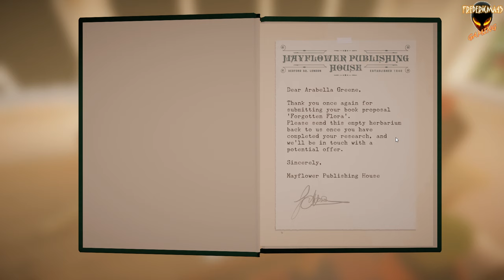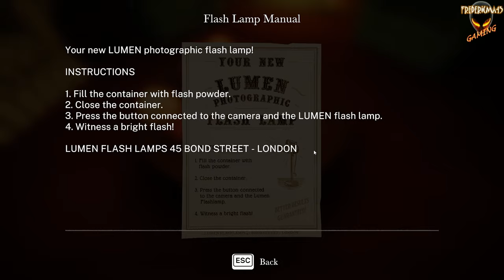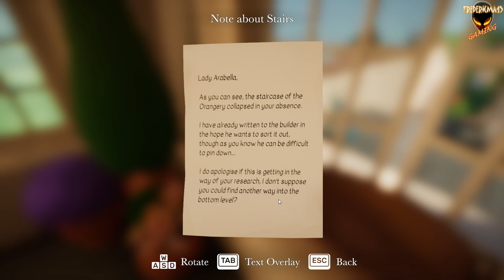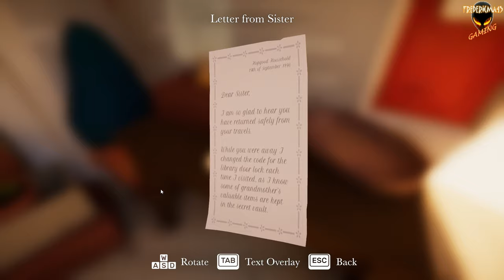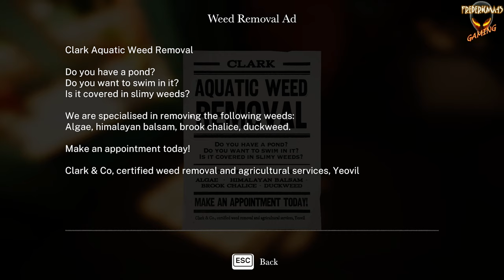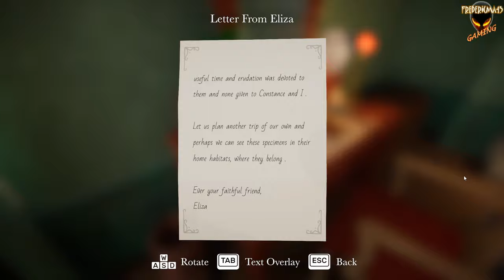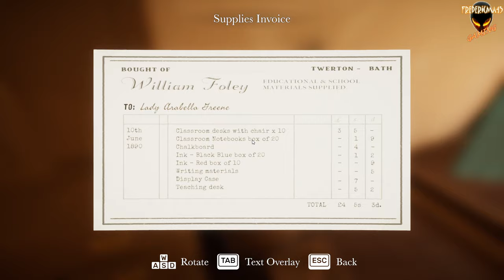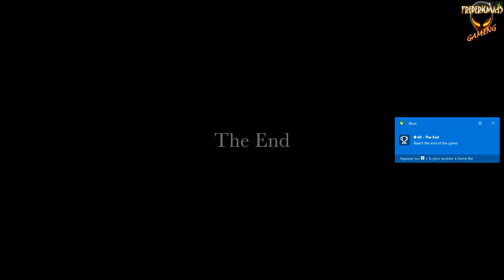BOTANY MANOR 100% Full Game Walkthrough / All Achievements (Exploration Puzzle Game)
TITLE: Botany Manor
GENRE: Adventure
DEVELOPER: Balloon Studios
PUBLISHER: Whitethorn Games
FRANCHISE: Whitethorn Games
RELEASE DATE: 9 Apr, 2024
Welcome to Botany Manor, a stately home in 19th century England. You play as inhabitant Arabella Greene, a retired botanist. Explore your house and gardens, filled with research, to figure out the ideal habitat of forgotten flora. Grow each plant to discover the mysterious qualities they hold…

I play on XBox Game Pass PC, version of the game 1.1.73.0 and there are bugs with some achievements who don't unlock and also I can't save. Dev tell me I should play with version 1.1.75.0 but they haven't upload it yet.

0:00 Intro
2:36 CHAPTER 1 A Fresh Start
8:35 Windmill Wort : Grow the Windmill Wort
9:06 Take a Break : Sit down on a seat
10:39 Let me in ! : Shake a locked door
19:45 CHAPTER 2 Survivors of Adversity
31:20 Piano Woman : Play the harpsichord
34:24 Quack Quack : Find a duck
36:06 Fulguria : Grow the Fulguria
48:05 Quack Quack Quack Quack! : Inspect all the ducks (2/5)
53:26 Crack : Germinate the phoenix seed
54:34 Ash Plume : Grow the Ash Plume
57:16 CHAPTER 3 Peculiar Petals
1:07:40 Mountaineer : Go to the top of the tower
1:19:43 Art Lover : Inspect Arabella's paintings (1/3) (Achievement Bug)
1:23:50 History Sleuth : Find the secret Priest Hideout
1:24:31 Quack Quack Quack Quack! : Inspect all the ducks (3/5)
1:30:14 Fixer Upper : Fix the Orangery Staircase
1:33:22 Wolfglove : Grow the Wolfglove
1:39:45 Pixie Tears : Grow the Pixie Tears
1:43:26 Photographer : Take a picture of a flower that's not the Fulguria (Achievement bug)
1:46:16 Green Thumbs : Grow the same plant three times or more (Achievement bug)
1:47:47 Take A Nap : Sit on a garden bench for one minute or more (Achievement bug)
1:49:10 Lockpicker : Open the letter lock
1:50:16 CHAPTER 4 Botanical Allies
1:58:48 Grandma's Vault : Unlock Grandma's vault
2:02:54 Art Lover : Inspect Arabella's paintings (2/3) (Achievement Bug)
2:11:32 Sapphire Gloom : Grow the Sapphire Gloom
2:22:23 Who needs a plumber? : Connect all the pipes
2:22:42 Clean and Tidy : Flush the toilet
2:31:40 Cradle Fern : Grow the Cradle Fern
2:37:10 Quack Quack Quack Quack! : Inspect all the ducks (4/5)
2:44:04 Nightfall : Grow the Nightfall
2:51:07 Brook Chalice : Grow the Brook Chalice
2:54:06 In The Bin : Throw a flower in the bin
2:55:34 Boom : Create a faulty mix of chemicals in the flash lamp
2:56:11 CHAPTER 5 Climbing Up
3:16:40 Art Lover : Inspect Arabella's paintings (3/3) (Achievement bug)
3:19:19 Frogger : Find a way to cross the pond
3:20:52 Quack Quack Quack Quack! : Inspect all the ducks (5/5)
3:21:58 Help? : Signal S.O.S. on the telegraph (Achievement bug)
3:32:05 Oscilette : Grow the Oscilette
3:42:28 Springdance Shrub : Grow the Springdance Shrub
3:43:48 Botanical Researcher : Complete all the plants in the Herbarium
3:49:48 Fool's Emerald : Grow the Fool's Emerald
3:50:35 Flower Arranging : Place a plant on every saucer in the Flower Room (Achievement bug)
3:57:11 The End : Reach the end of the game